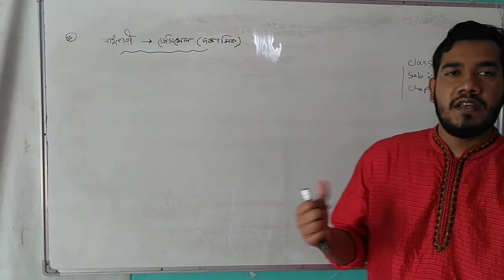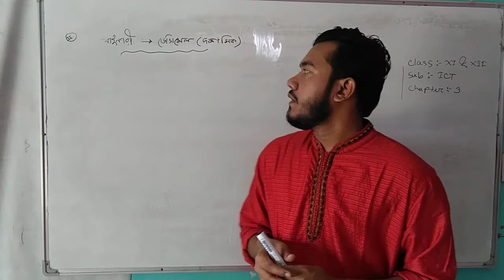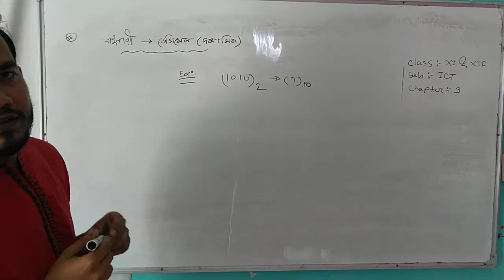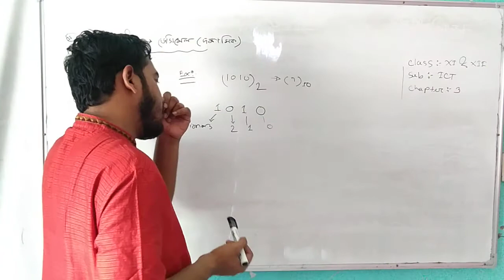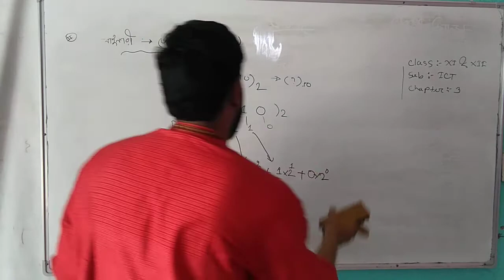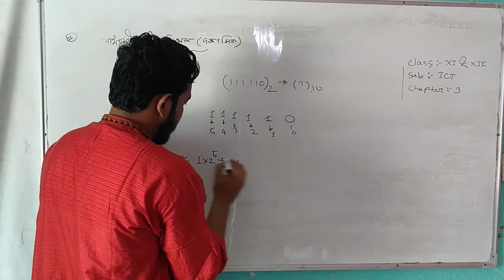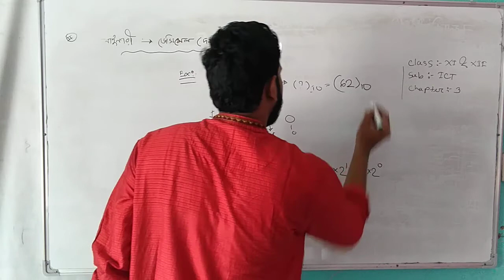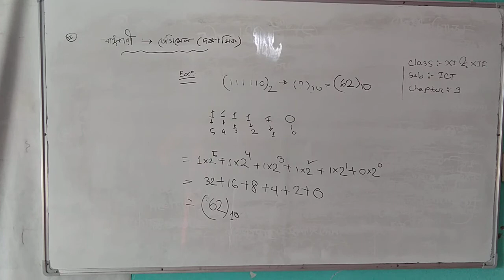ICT class XI &XII...